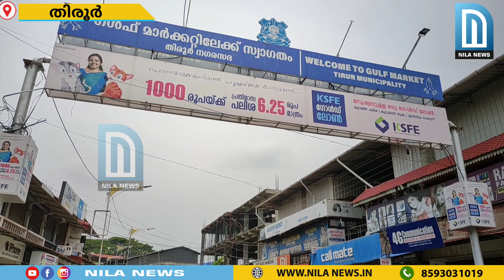മലപ്പുറം അടക്കം 4 ജില്ലകളിൽ ട്രിപ്പിൾ ലോക്ക്ഡൗൺ.10,000 പൊലീസുകാർക്ക് പുറമെ ഡ്രോൺ ഉപയോഗിച്ചും നീരീ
മലപ്പുറം അടക്കം 4 ജില്ലകളിൽ ട്രിപ്പിൾ ലോക്ക്ഡൗൺ.10.000 പൊലീസുകാർക്ക് പുറമെ ഡ്രോൺ ഉപയോഗിച്ചും നീരീക്ഷണമുണ്ടാകും.